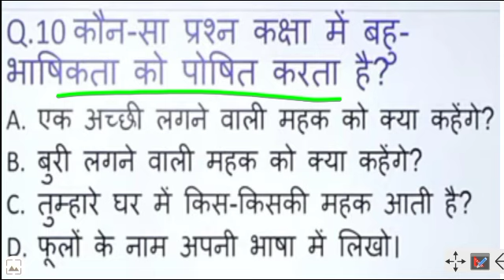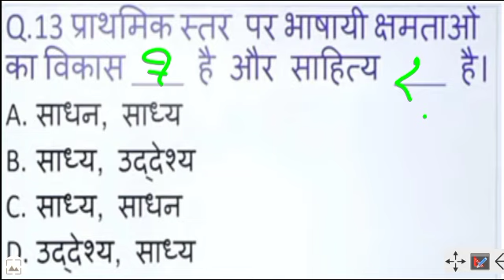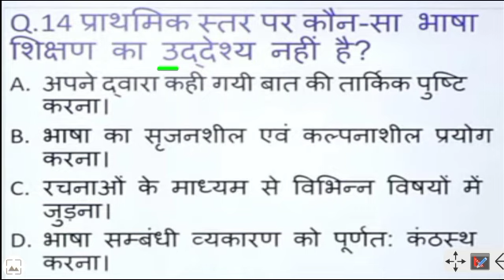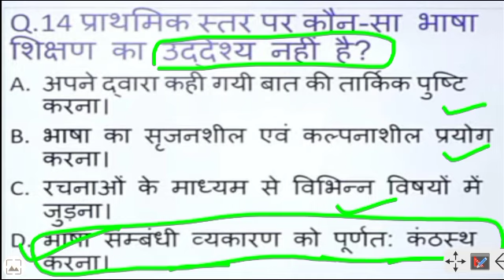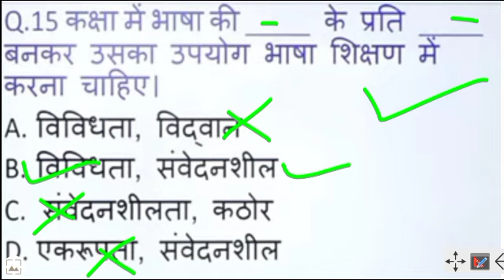HINDI PEDAGOGY PYQ'S । CTET 2022 HINDI PEDAGOGY । LET'S LEARN । HIMANSHI SINGH । IMPORTANT प्रश्न ।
🔵PAPER I

1- CTET Previous Year Papers Book📚
2- CDP BOOK (HIMANSHI MAM)📚
3- CDP BOOK HINDI MEDIUM (HIMANSHI MAM)📚
4- CDP BOOK HINDI MEDIUM (HIMANSHI MAM)📚
5- EVS HINDI MEDIUM PAPER I📚
6- EVS ENG MEDIUM PAPER I📚
7- MATHS ENG MEDIUM PAPER I📚
8- MATHS HINDI MEDIUM PAPER I📚
9- HINDI PAPER I & II📚
10- ENGLISH PAPER I📚
11- Himanshi Mam PEDAGOGY For All Teaching Exams class notes (Bilingual)📚

🔵PAPER II
1- SCIENCE विज्ञान एवं शिक्षण शास्त्र📚
2- MATHS गणित एवं शिक्षण शास्त्र📚
3- HINDI हिंदी भाषा और शिक्षण शास्त्र📚
4- SST सामाजिक अध्ययन और शिक्षण शास्त्र📚

1. DSSSB PRT Practice Sets & Previous Papers by Kiran Publication (Hindi)
2. DSSSB PRT Practice Sets & Previous Papers by Kiran Publication (English)

1.
2.
3.
4. Reasoning Book 📖

Join Us